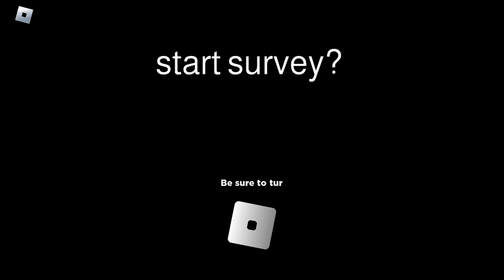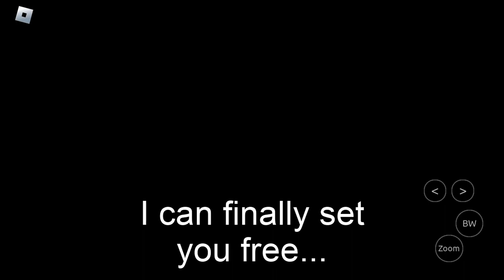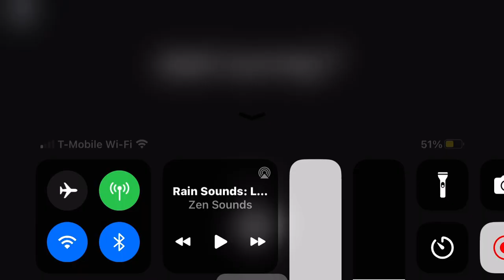Wow another survey game yippee